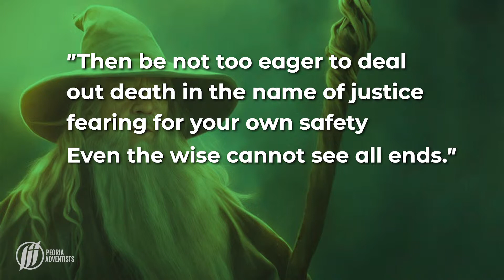The Ten Commandments (part 7) - Don't Murder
If murder isn't the same as killing, then what is it? We dive into the deeper issues of the 6th commandment: the nature of life itself.